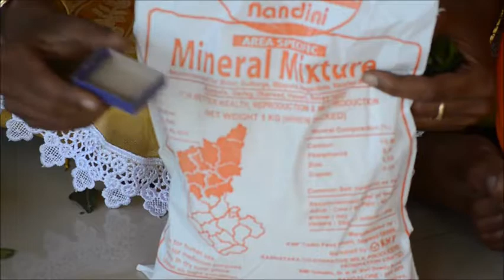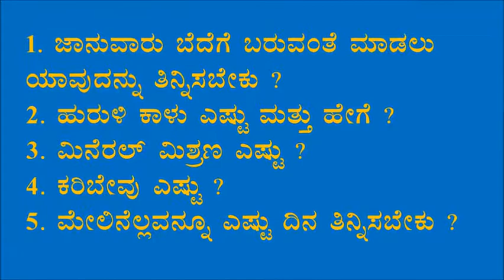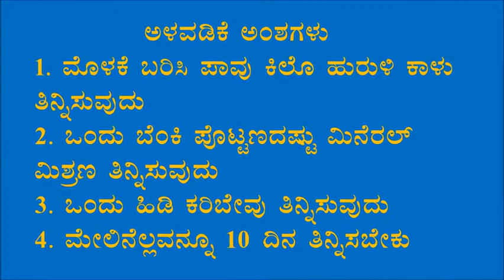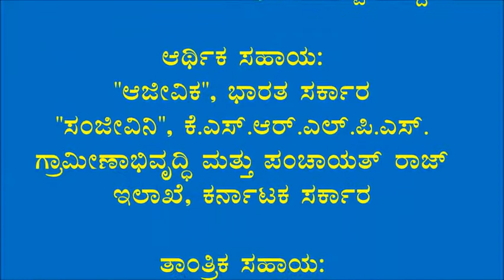Belagavi_Treatment for anoestrous in cows and buffaloes-Curry leaves(Baradutanakke mane maddu)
This video was produced in Raybag location on EVP.